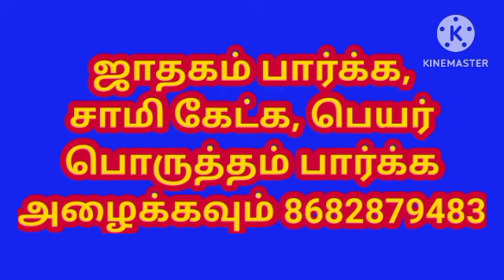பணத்தை கண்டெடுப்பது போல் கனவு வந்தால் என்ன பலன் l What does it mean if you dream of finding money